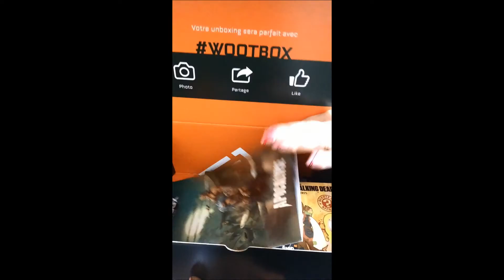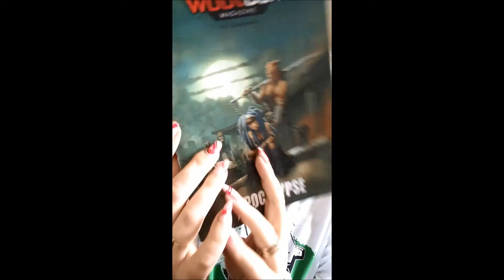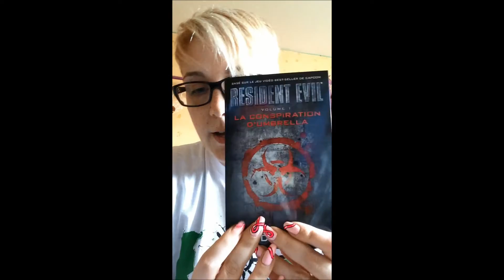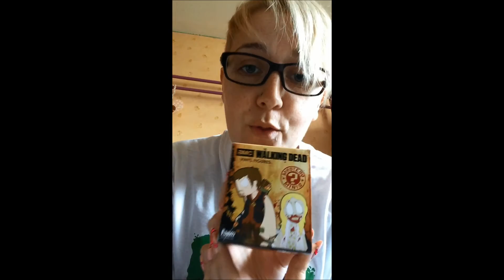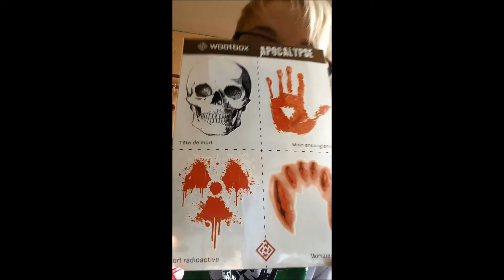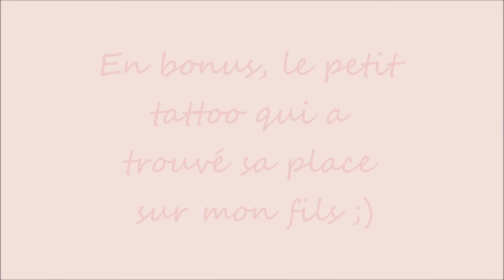Wootbox ?! Kesako ?! - FannyMakeUpCheap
Découvrez la Wootbox du mois d'octobre, sur le thème de l'apocalypse. Une box totalement dédiée aux geeks et gamers.

Bon visionnage !!